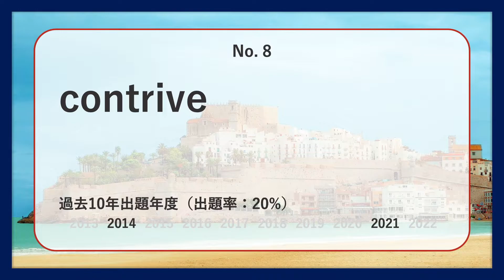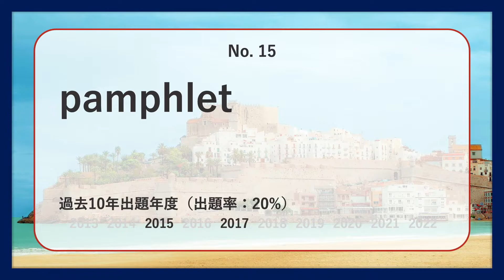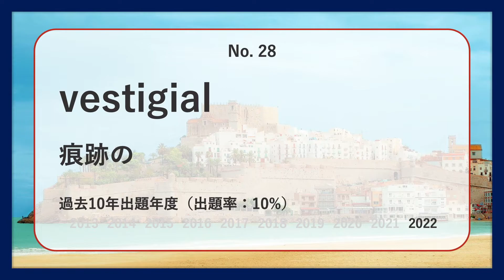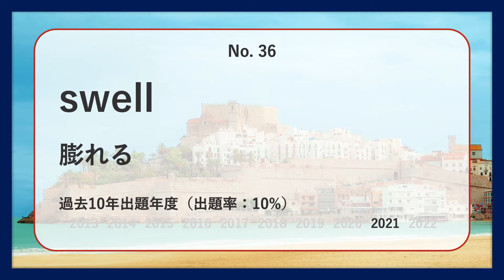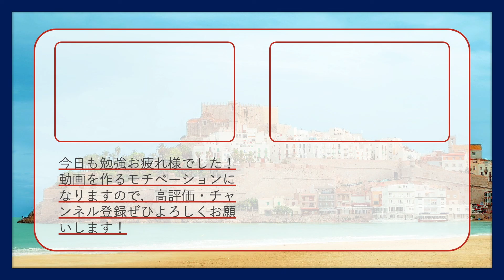【慶應・法】過去最も多く出た上級英単語TOP50（2023年度入試版）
慶應・法の英語入試で過去最も多く出た上級レベル英単語TOP50語を紹介します！